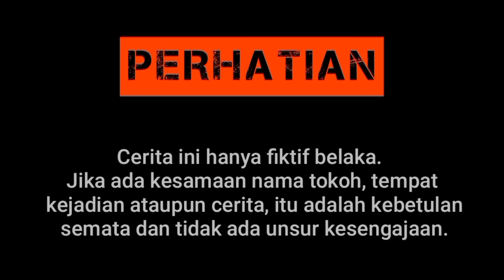MENOLAK HIDUP MEWAH❗SAAT SUAMINYA JADI BOS UTAMA tak disangka ini alasannya bikin nangis